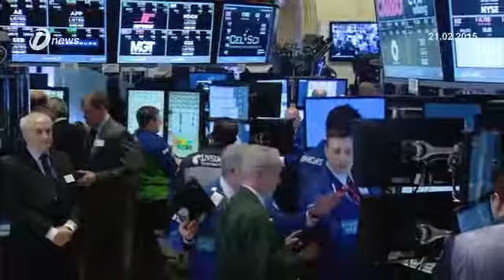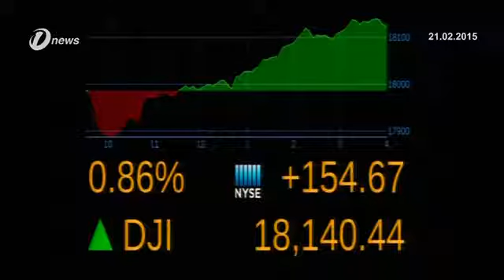The Dow Jones, S&P 500 Close At Record Highs After Greek's Deal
The Dow and S&P 500 ended at record highs yesterday while Nasdaq notched an eighth straight day of gains after Greek and Euro Zone Finance Ministers reached a deal to extend heavily indebted Greece’s financial rescue by four months.

The agreement removes the immediate risk of Greece running out of money next month and possibly being forced out of the single currency area.

Nasdaq matched an eight-session winning streak from a year ago and inched closer to its 5,132.52 in March 2000 all-time intraday high, -reached just before the dot-com bubble burst.

The S&P 500 ended slightly higher for the week as well, its third straight week of gains.

The Dow Jones Industrial average rose 0.86 per cent to 18,140.44, the S&P 500 gained 12.85 points to 2,110.3 and Nasdaq Composite added r 0.63 per cent to 4,955.97.